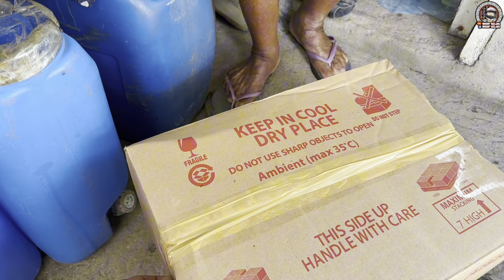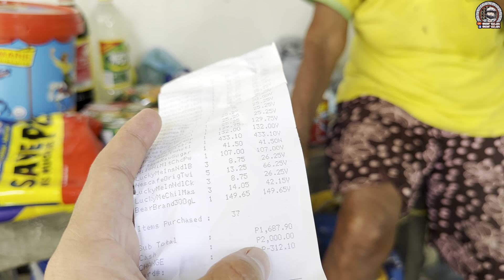ITO ANG NAGING RESULTA SA PRANK KO KAY LOLA ELSIE!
virgelyncares 2.0,
kabussiness official,
japer sniper official,
foreign germs,
beat master,
doc willie ong,
becoming filipino,